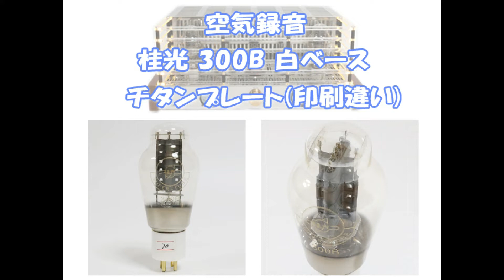桂光 真空管 300B 4種類 聴き比べ 空気録音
桂光 真空管 300B を空気録音で比較してみました。

0:06　①真空管 桂光 300B 白ベース 文字印刷違い
3:06　②真空管 桂光 300B 白ベース ナス管 メッシュプレート
6:06　③真空管 桂光 300B 白ベース チタンプレート
9:06　④真空管 桂光 300B 黒ベース

①と③は同じチタンプレートの白ベースです。
同じ白ベース真空管で印刷の違いで音は変わるか比較です。
最初に購入したのは③で数年後に①を購入しました。

③と④はチタンプレートの比較です。
④はチタンプレートではありません。